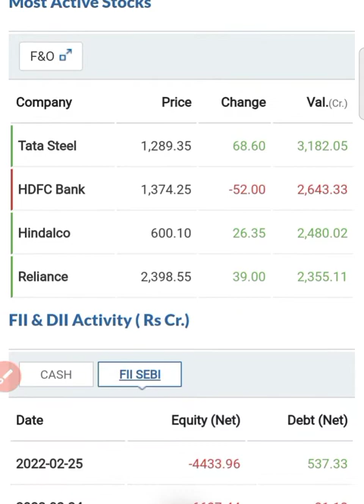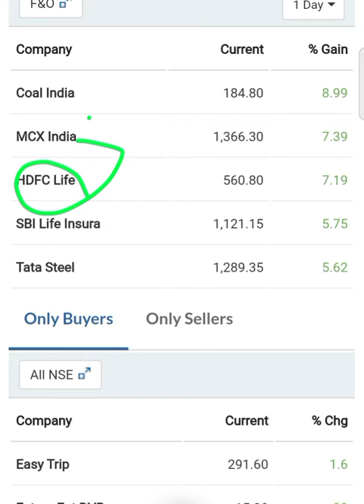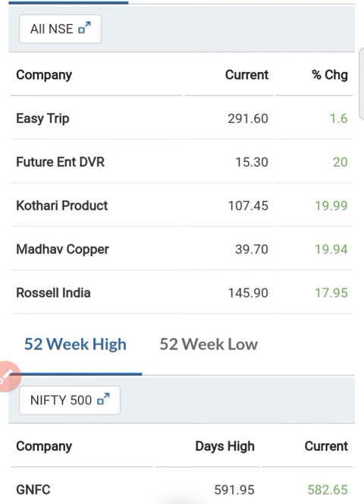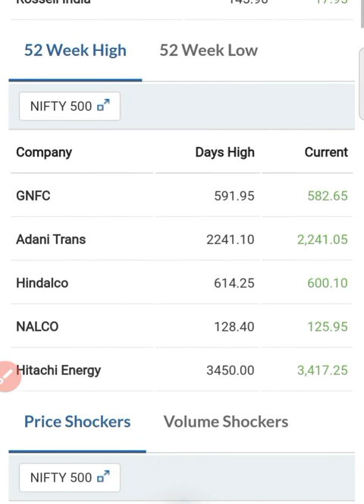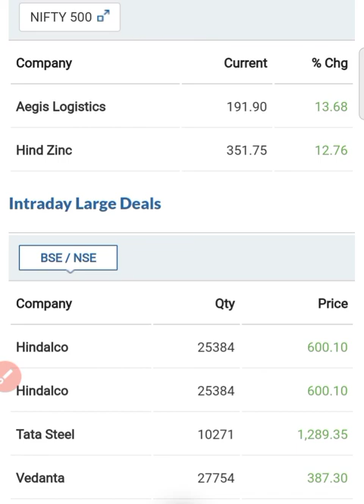How you missed these Stocks | 20 % up| MCX, Gravita, Hindalco Jsw steel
Jaisa kaha Market waisa hi Perform kiya | Aaj kya hoga video jarur dekhen| Top gainers| Stock rally

Compounding of Investment in Wipro Ltd Infosys, Aarti Industries, Dixon technology, Polycab, Astral, Abott,  AlkyleAmines, tata motors
EV stocks
5 G stocks
 Do you want to Open  Free Demat Account,

kabil song , Kacha badam
cup pattern
Infosys
Bolenger bands trading strategy
Top artificial intelligence shares
stock Market Crash , share market Crash
 Ukraine war
Russian Ukraine war
Infosys
Infosys latest news updates
Wipro shares

Election results, RJ Rachna times of india
Botflies, meaning of ambigram, UPSC last date 2022,Saif Ali khan,
Up trend stock 2022 | which one is in your portfolio| Multibagger Stock in 5 years

Ace Investors wealth Machine| Large cap | Small cap Investors view
बजट में भी है यह सेक्टर

Earn money while you sleeping

Penny stocks to buy now | Penny stocks | Penny stocks below 1 rupee | Penny stocks  ews wipro results update wipro results 2022 date wipro results wipro results today wipro results 2022 wipro results declared

गिरावट की 3 वजह l Market Crash l share market prediction for tomorrow l share market news today